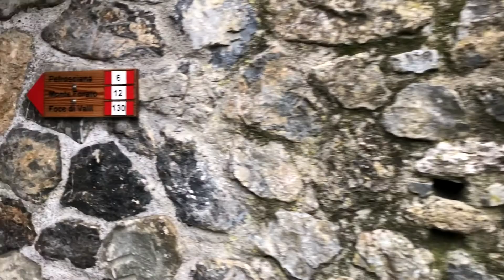Apuane. Da Forno Velasco verso il Forato,Procinto e Matanna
Anche se ancora fa freddo andiamo lo stesso…
….io e il mio amico a 4 zampe!
Le Apuane sono belle anche cosi….

La musica nel video:      Sweet Disposition Temper Trap (The)